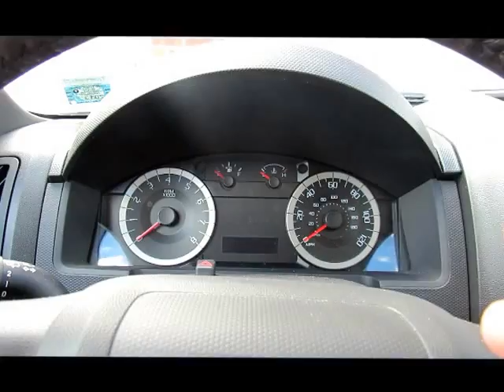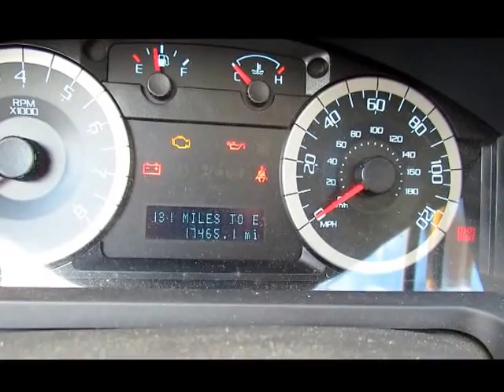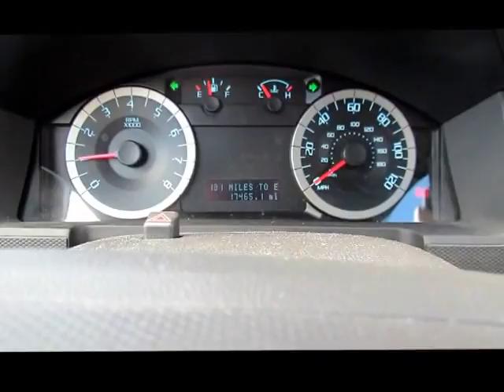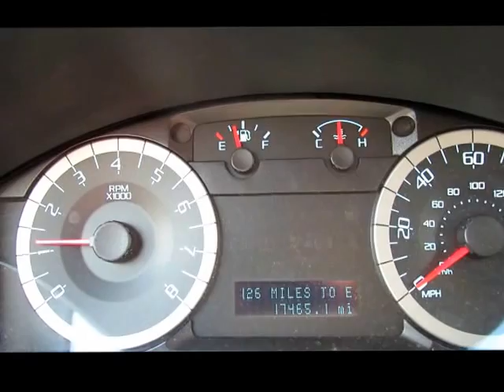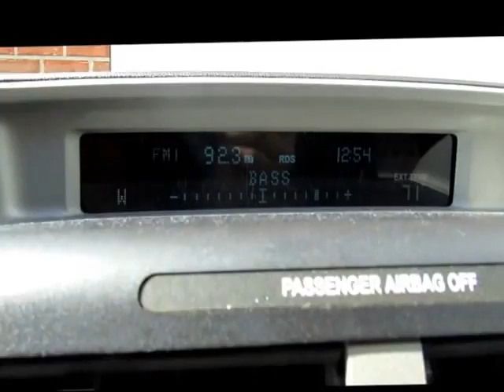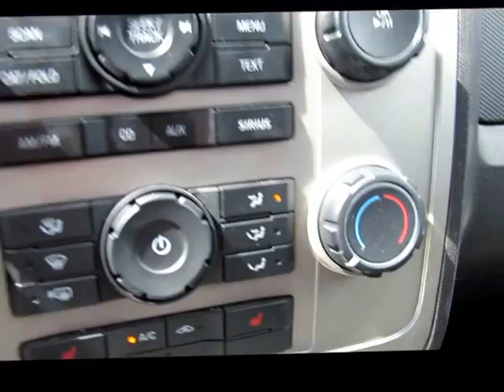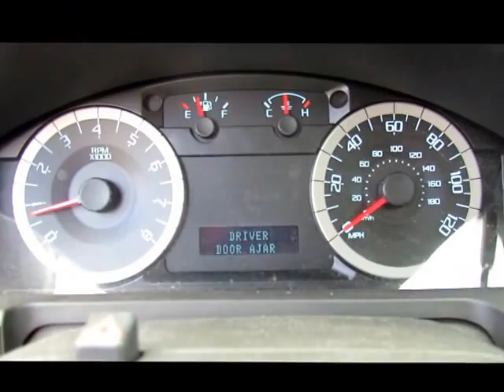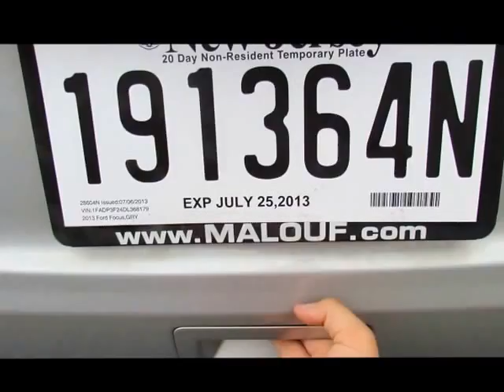2012 ford escape full tour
I know! I know! I already have a full tour of the escape on the channel. But this one is a more "professional" video.